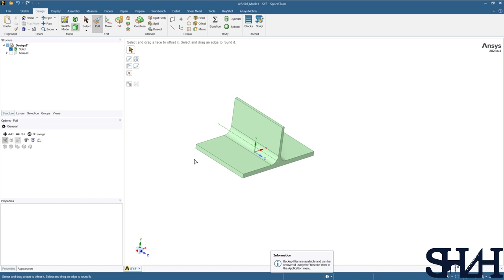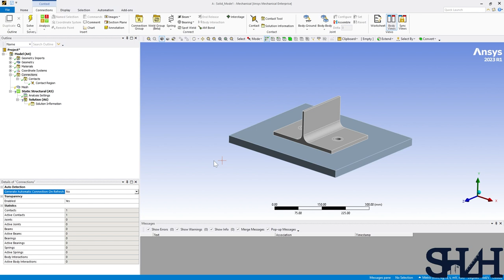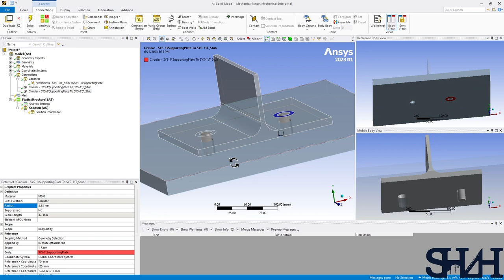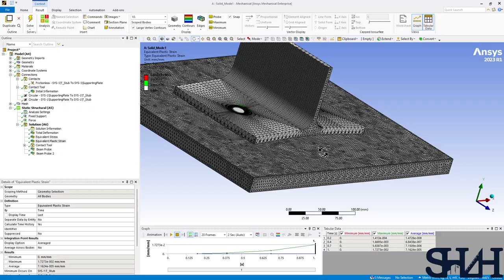T-Stub Part 4 (Fast Version) Solid Model Failure Mode One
An equivalent T-Stub is modeled with Solid model in Ansys Workbench. This is the fast version of Ansys modeling. You can see the slow version in this playlist with explanation.
For bolt connection, the beam element is used in this video. However, there are other options that bolts can be modeled like joints and springs. These will be covered in the other videos coming soon.